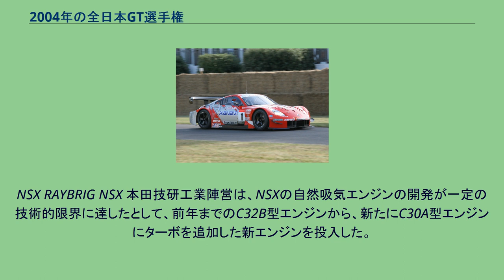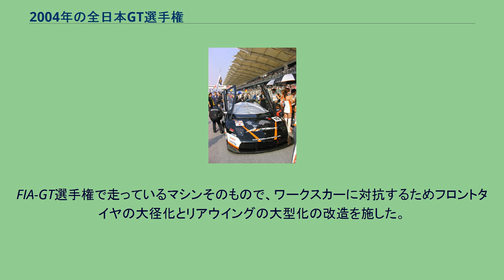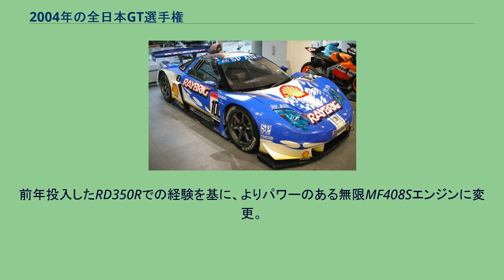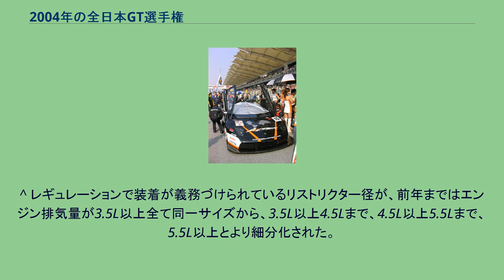2004年の全日本GT選手権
2004年の全日本GT選手権（JGTC）は、2004年4月3・4日にTIサーキット英田で開幕し、11月20・21日に鈴鹿サーキットで閉幕する全7戦と、12月18・19日にカリフォルニア・スピードウェイでのオールスター戦(ノンタイトルレース)とのシリーズである。
この年をもってJGTCは終焉を迎え、2005年よりSUPER GTに移行した。
フェアレディZ 2006年のFoSでのザナヴィニスモZ 日産自動車陣営は、日産・スカイラインGT-Rの販売終了（2002年8月）の関係から、この年より参戦車種をフェアレディZ（Z33）に変更したがノーマルのスタイルではオーバーハングが短いことから事実上のホモロゲーションモデルであるTypeEを開発し投入。
ただしエンジンは、2002年シーズン途中からGT-Rに搭載されていたVQ30DETTを継続使用している。
NSX RAYBRIG NSX 本田技研工業陣営は、NSXの自然吸気エンジンの開発が一定の技術的限界に達したとして、前年までのC32B型エンジンから、新たにC30A型エンジンにターボを追加した新エンジンを投入した。
スープラ トヨタ自動車陣営は前年同様スープラを継続使用。
ただしレギュレーションの関係から、3UZ-FEエンジンの排気量を5.2Lから4.5Lに引き下げている。
フェラーリ・550マラネロ HITOTSUYAMA RACINGがこれまでのマクラーレン・F1GTRに変わって、フェラーリ・550マラネロを投入。
FIA-GT選手権で走っているマシンそのもので、ワークスカーに対抗するためフロントタイヤの大径化とリアウイングの大型化の改造を施した。
ランボルギーニ・ムルシエラゴ セパンでのAMPREXムルシエラゴ R-GT JLOCがこれまでのディアブロに代わって、ランボルギーニ・ムルシエラゴRG-1を投入。
第2戦から登場するが、参戦当初はトラブルに苦しみ一旦ヨーロッパに送り返して新たに作り直された。
そのため、第4戦では旧型のディアブロが復帰した。
また、アンプレックス･モータースポーツがムルシエラゴR-GTを投入。
第3戦と第4戦にスポット参戦した。
VEMAC RD408R R&D SPORTがVEMAC RD408Rを投入。
前年投入したRD350Rでの経験を基に、よりパワーのある無限MF408Sエンジンに変更。
車体もそれに合わせて改良された。
開発が遅れたため、最終戦のみの参戦となった。
タイヤ=B ：ブリヂストン、Y ：ヨコハマ、D ：ダンロップ、M ：ミシュラン、K ：クムホ、H ：ハンコック、BF ：グッドリッチ タイヤ=B ：ブリヂストン、Y ：ヨコハマ、D ：ダンロップ、M ：ミシュラン、K ：クムホ、H ：ハンコック、BF ：グッドリッチ GT500
GT500 ^ 松田秀士 (2003年12月3日). “オールスター戦は海外で2戦開催 2004年JGTCの日程変更”. モータースポーツ. AllAbout. 2016年5月8日閲覧。
^ レギュレーションで装着が義務づけられているリストリクター径が、前年まではエンジン排気量が3.5L以上全て同一サイズから、3.5L以上4.5Lまで、4.5L以上5.5Lまで、5.5L以上とより細分化された。
^ “植松忠雄、2004年度全日本GT選手権体制発表!!”. TEAM UEMATSU RACING SITE. 株式会社ウエマツ. (2004年4月). 2016年5月8日閲覧。